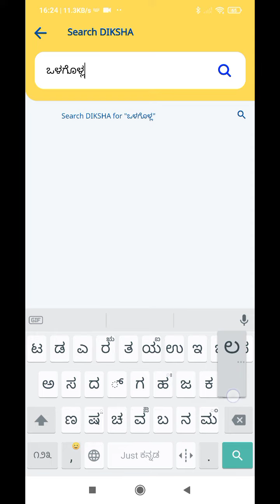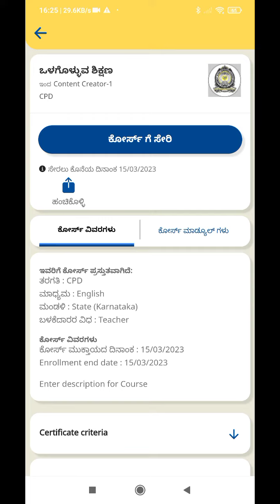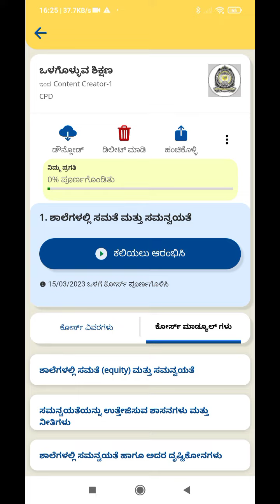NISHTHA 4.0|ನಿಷ್ಠಾ ತರಬೇತಿಗೆ ಜಾಯಿನ್ ಆಗುವ ವಿಧಾನ|How to join nishtha training courses in diksha